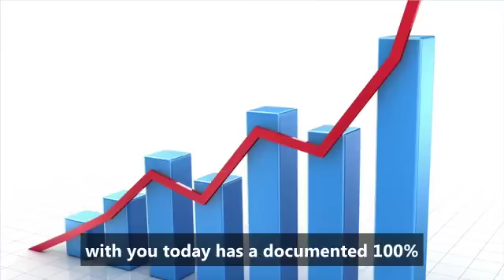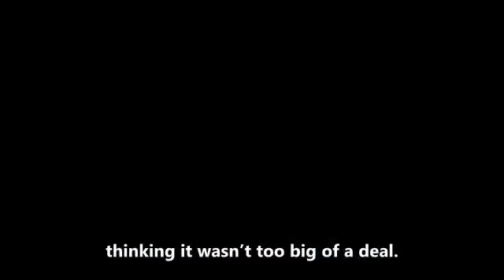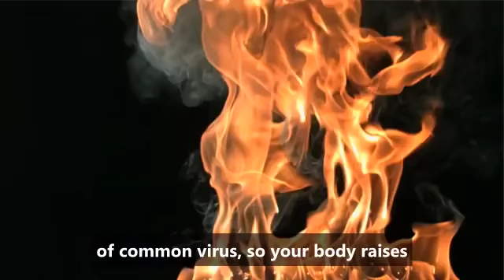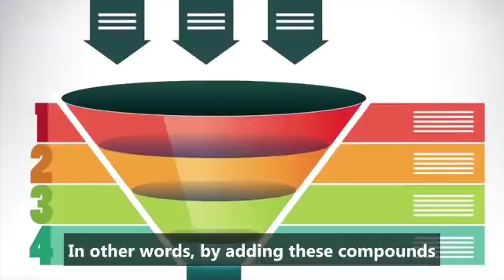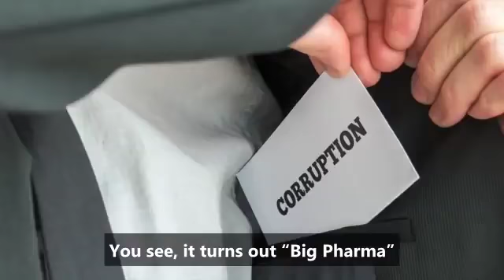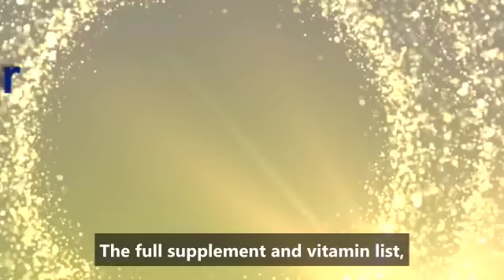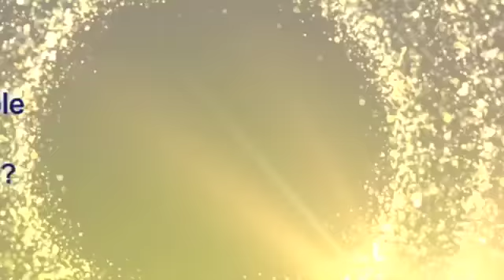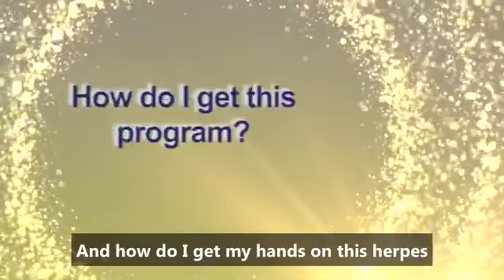Permanently Eliminatethe Herpes Virus from Your Body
Permanently Eliminate
the Herpes Virus from Your Body
SECURE ORDER
Active a